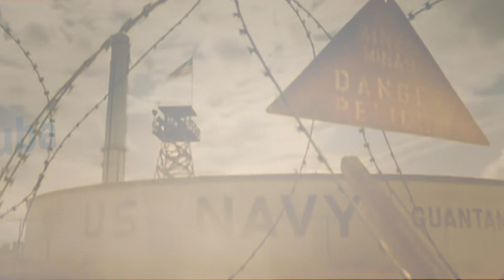Kal Penn camina por La Habana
El actor norteamericano, célebre por su personaje en la serie Doctor House, descubre Cuba y lo famoso que es entre los cubanos.